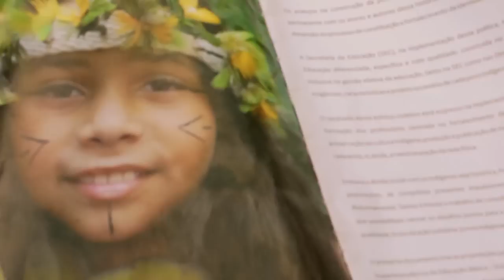Jornada Tupinambá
Este vídeo conta um pouco da história dos Tupinambás de Olivença, na Bahia. Mostra um pouco da aldeia e seus costumes, a escola e sua continuada luta por respeito, dignidade e cidadania.